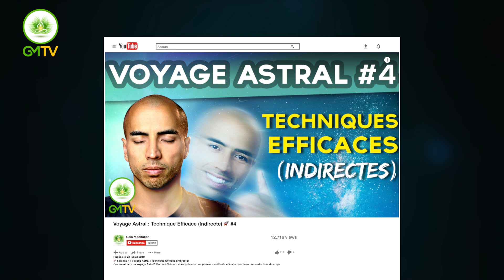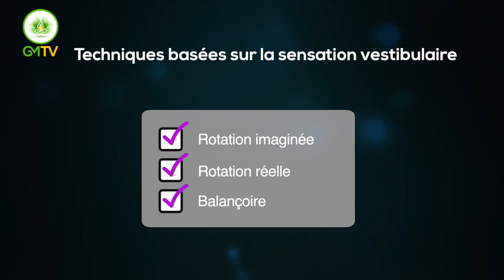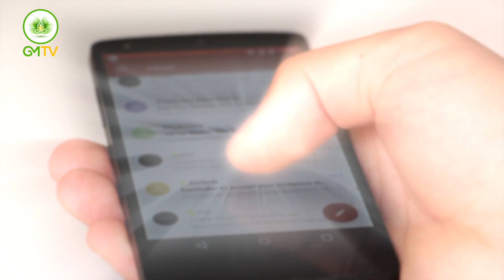Voyage Astral 😮 40 TECHNIQUES (Partie 1/3) 🚀 #11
Épisode 11 : 40 Techniques pour le Voyage Astral (Partie 1/3). Romain Clément vous dresse une liste de 40 techniques efficaces pour faire une sortie hors du corps.

📚 Commandez mon livre “Sortie Hors du Corps”

➕ Voir aussi notre chaîne dédiée au voyage astral, au rêve lucide et à la sortie hors du corps :

Cette vidéo est la onzième d’une série complète de vidéos sur le Voyage Astral et le rêve lucide qui ont pour but de démystifier le phénomène et vous montrer qu’avec certaines techniques simples, vous aussi pourrez en faire simplement, rapidement, et régulièrement.

Pour rendre la technique de voyage astral plus efficace, il est d'abord important de bien assimiler toutes les notions abordées dans les vidéos précédentes.

La compréhension du phénomène est un facteur déterminant pour réussir à faire un voyage astral.

Bien souvent, on veut se précipiter sur les protocoles, les méthodes et techniques sans réellement avoir compris leur fonctionnement. Une technique mal comprise ne vous aidera pas plus à réussir une sortie astrale.

N'hésitez pas à revenir sur les vidéos précédentes pour bien maîtriser tout cela.

DESCRIPTION

• Techniques basées sur le mouvement
• Techniques impliquant la vue
• Techniques basées sur la sensation vestibulaire
• Techniques basées sur les sensations tactiles

★ À VENIR DANS LES PROCHAINES VIDÉOS...

• 40 techniques pour la sortie astrale: Parties 2 & 3.

• Présentation de la Méthode Directe (Michael Raduga)

• Présentation du Rêve Lucide (Devenir conscient dans un rêve)

• Entrer dans la Phase par les Méthodes Non-Autonomes (impliquant l'intervention d'un objet ou d'une personne extérieure)

Informations légales :

• Toutes les musiques proviennent de la librairie audio libre de droit de Youtube.